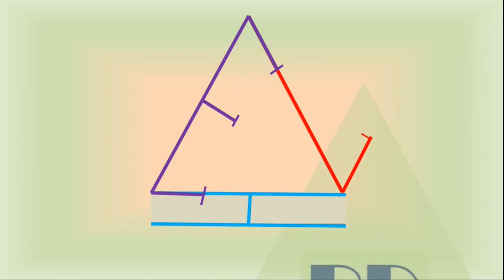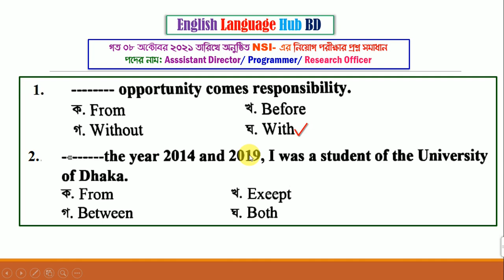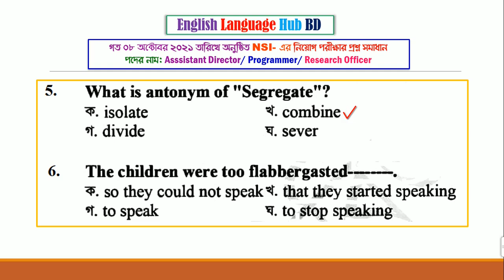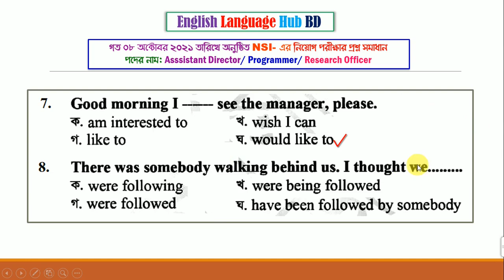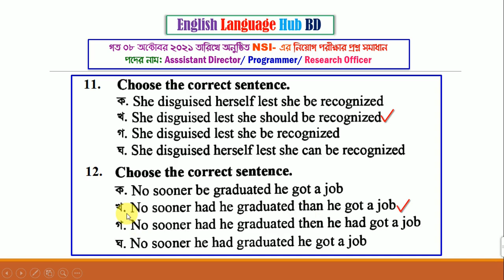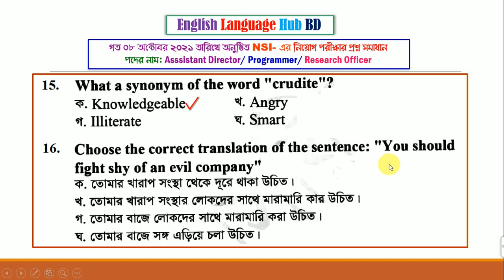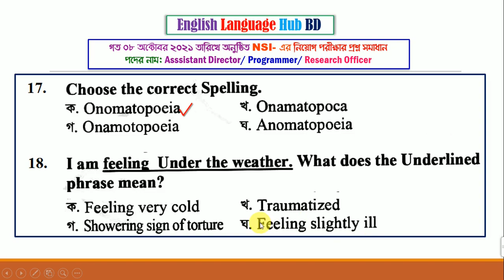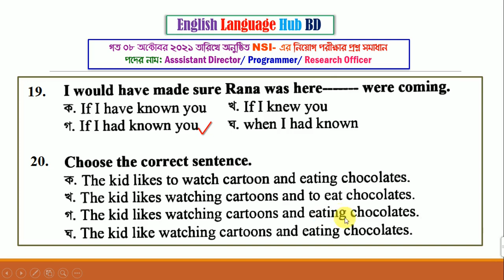NSI এর Assistant Director/ Programmer/ Research Officer পদে নিয়োগ পরীক্ষার প্রশ্ন সমাধান 08-10-2021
NSI এর Assistant Director/ Programmer/ Research Officer পদে নিয়োগ পরীক্ষার প্রশ্ন সমাধান